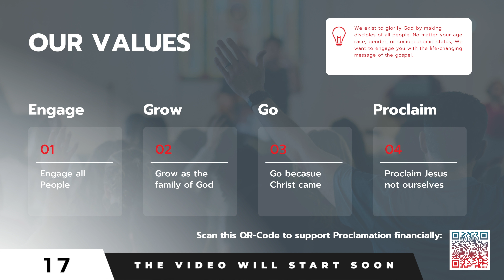Undivided 1 Corinthians | Derrick DeLain | Proclamation Church | 9.10.23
Pastor Derrick DeLain preaches through our sermon series in 1st Corinthians entitled: Undivided".

- Proclamation Church is a new plant in Nashville Tennessee. Proclamation Church exists to glorify God and make disciples of all people. We want to do this by proclaiming the love of Jesus so that people will follow Him, seek to be known by Him, and ultimately make Him known in Nashville and around the world. Proclamation Church was planted from The Summit Church in the Raleigh-Durham region of North Carolina.